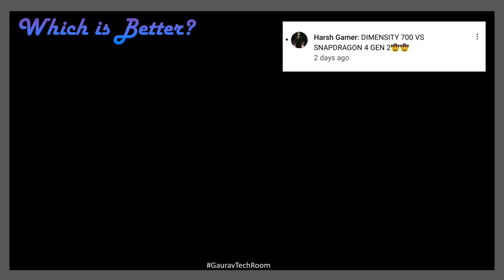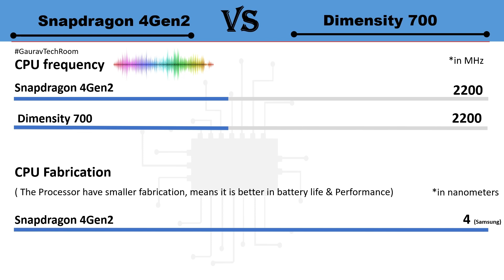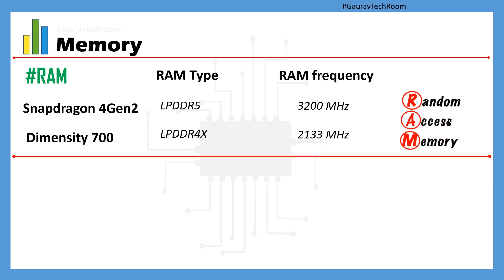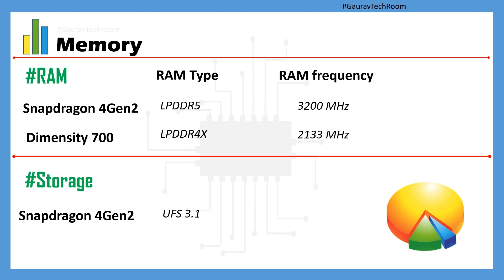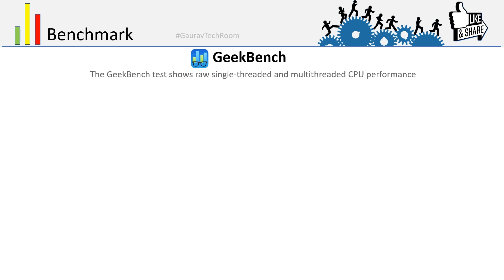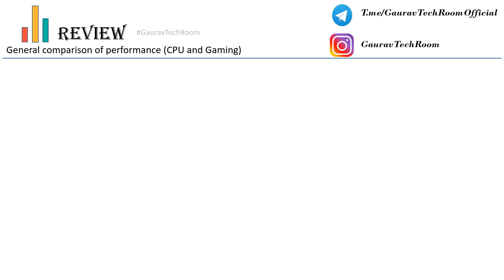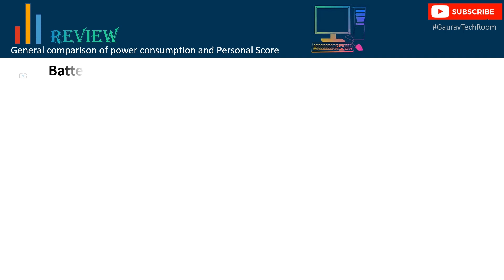Snapdragon 4 Gen 2 VS Dimensity 700 | Which is best?⚡| Dimensnity 700 Vs Snapdragon 4Gen2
Snapdragon 4 Gen 2 Vs Dimensity 700 | Dimensity 700 Vs Snapdragon 4Gen2 | Snapdragon 4 Gen 2 Vs mediatek Dimensity 700 | Qualcomm Snapdragon 4Gen2 Vs Dimensity 700 | 4 Gen 2 Vs Dimensity 700

Qualcomm Snapdragon 4 Gen 2 Vs MediaTek Dimensity 700 FHD 1080p Comparison In Hindi

4Gen2 Vs 700 FHD 1080p.mp4